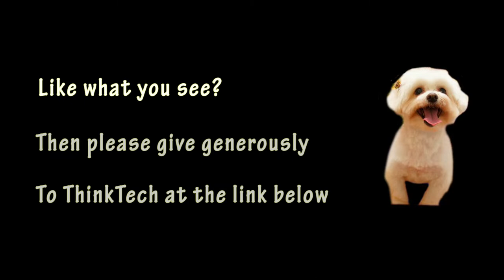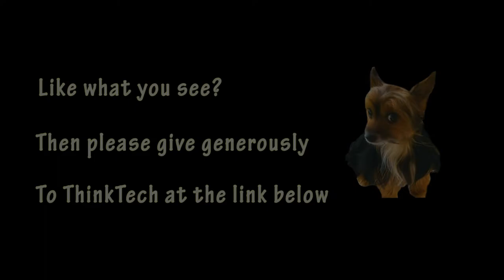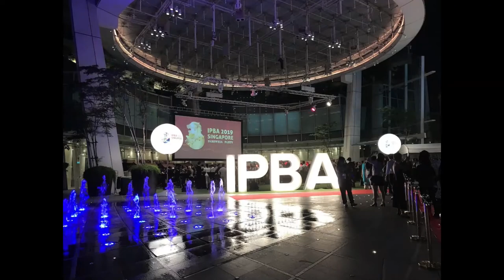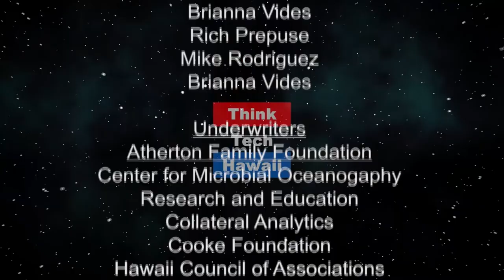IPBA Singapore & Beyond! (Law Across the Sea)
A Recap of the IPBA’s Recent Annual Meeting and Plans for the Future..  We will discuss the Inter-Pacific Bar Association, its recent Annual Meeting in Singapore, the IPBA’s value to the legal profession, individual lawyers, and the world, and the IPBA’s plans for the future.

The host for this episode is Mark Shklov. The guests for this episode are Shimpei Oki and Elbridge Z. Smith.